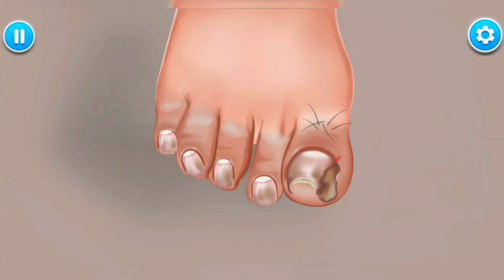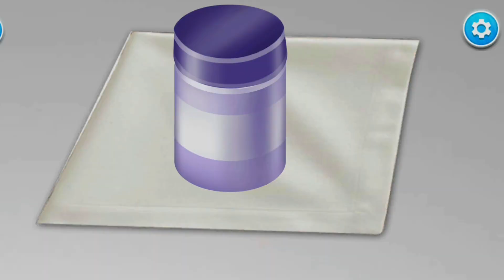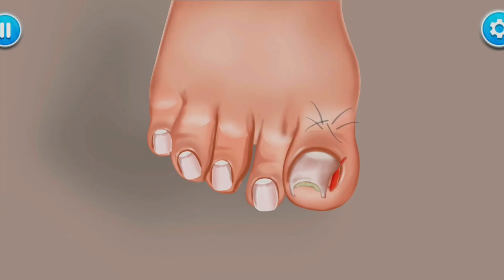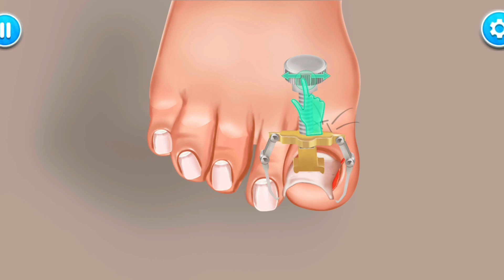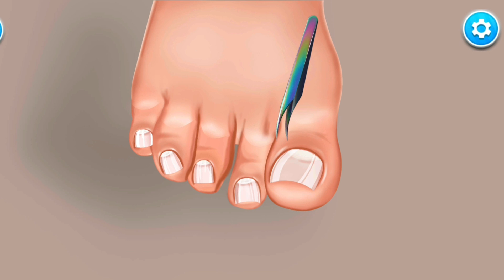👣😰ASMR coolness ! Ingrown Toenail removal treatment animation | ASMR foot treatment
Hello✋🏻, this is ASMR Brain 😘.

This video is an animation for correcting ingrown toenail!

I made it by subtracting  the background sound and enphasizing the ASMR part more😁